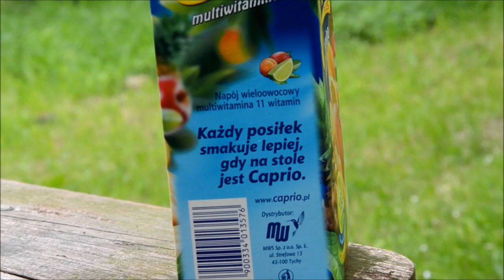Caprio najlepszą przyprawą? - HD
Film zrobiony z nudy, zapraszam do oglądania.